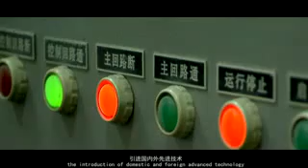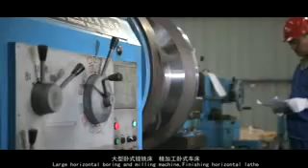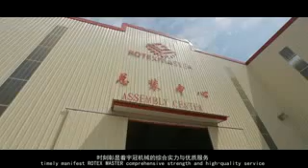Company Video MP4 320x240 MPEG4 wood pellet machine /wood pellet mill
contact ;emily sun
skype;pelletindustry07
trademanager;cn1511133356